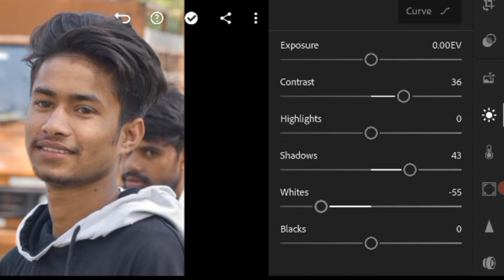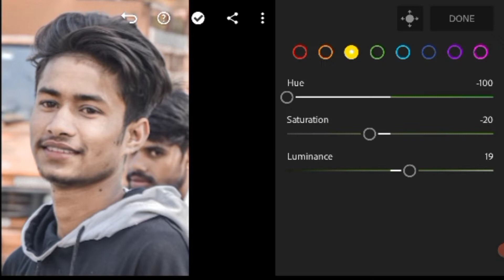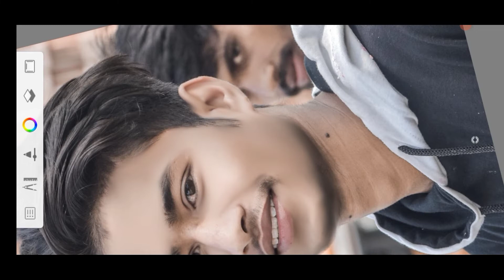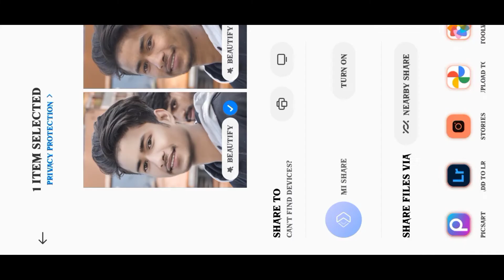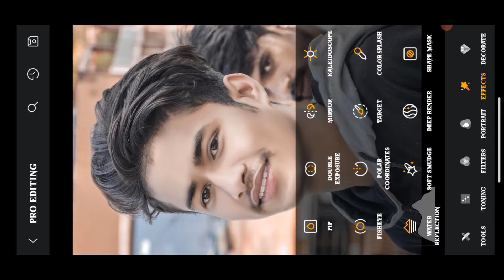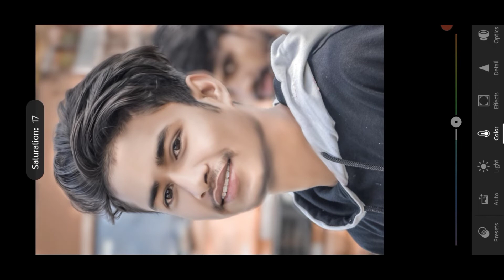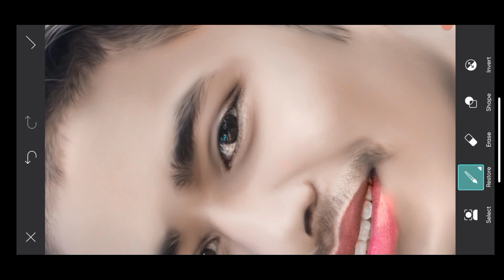Lightroom Photo Editing |lightroom editing background change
Lightroom Photo Editing Full HD Quality MK OFFICIAL EDITING

         HD QUALITY PHOTO EDITING KAISE KRE FULL VIDEO WATCH

Fecbook;-
Mk mahto

Mk official editing
Links
      Please support oll bhaiyo